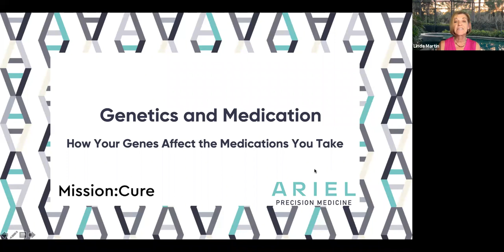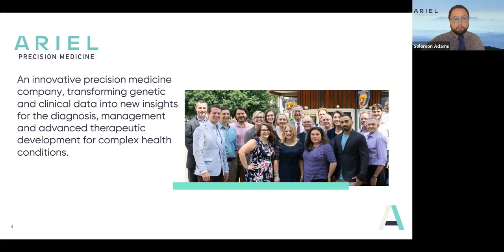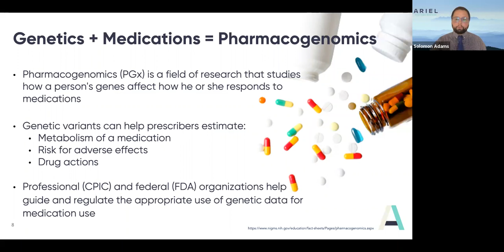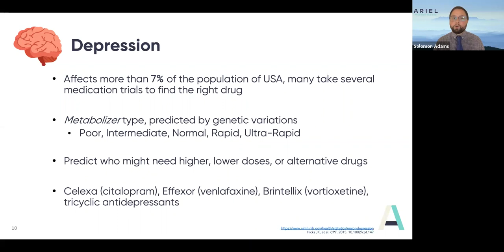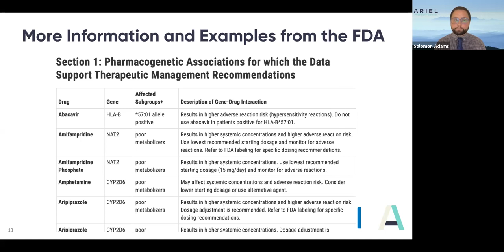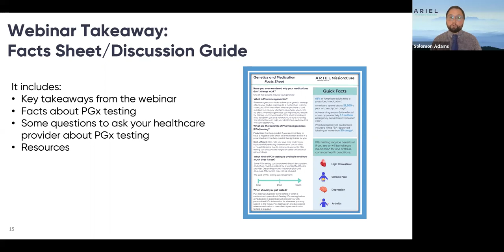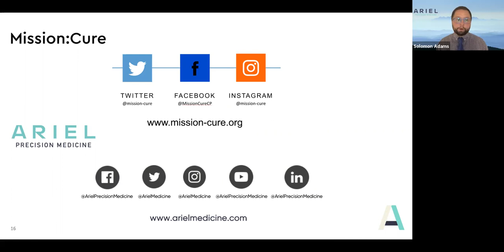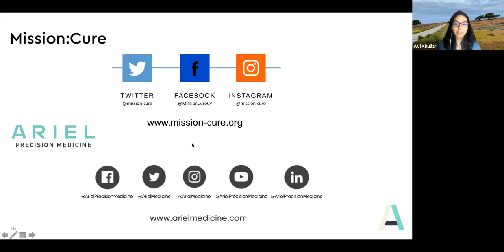Genetics and Medication: How Your Genes Affect the Medications You Take.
Have you ever wondered why some medications don't always work as well as they should? One of the reasons may be your genetics.

During this webinar, you will learn about how your genes can influence how your body responds to medications. This growing field, called ‘pharmacogenomics’, can help your medical care providers make more informed decisions about how to safely prescribe medications tailored to your specific genetic variations.

In this webinar you will learn:
- Reasons why medications don't always work as well as they should
- How your genes can affect the way your body responds to certain medications
- How pharmacogenomics testing can help
- What to ask your healthcare provider about pharmacogenomics testing

to learn more about ArielDx® PGx, a
next-generation genetic sequencing panel for pharmacogenomics.